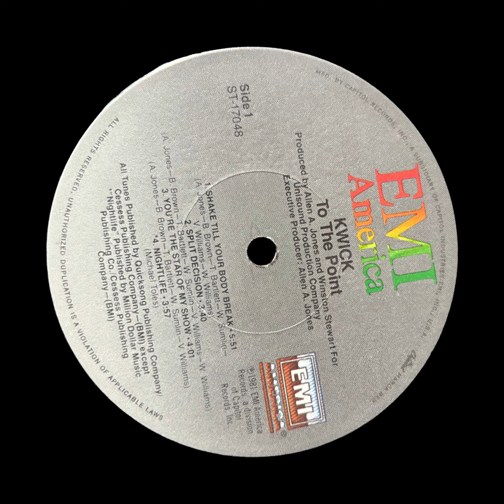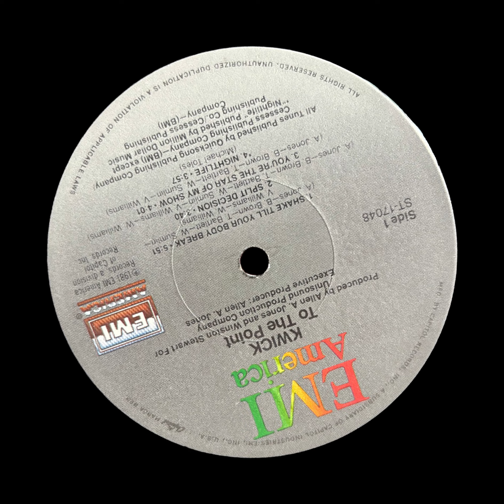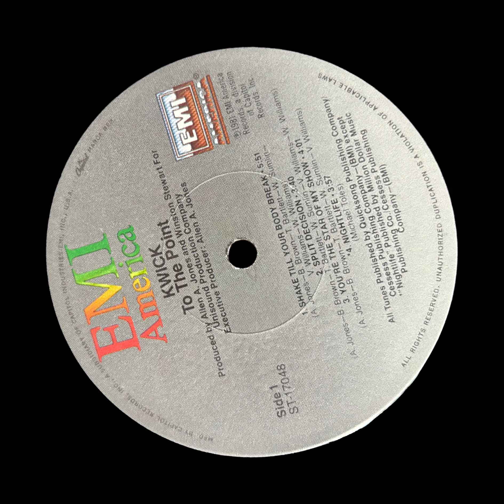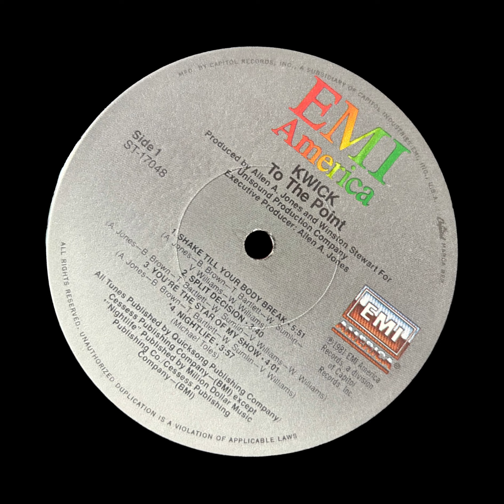Kwick - Split Decision (1981)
Great funk track by Kwick on the album "To The Point".